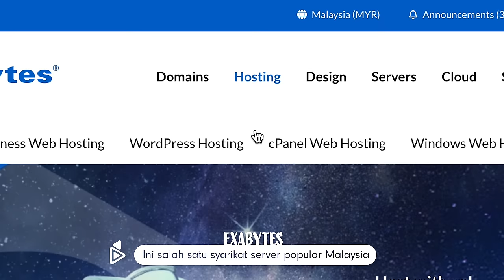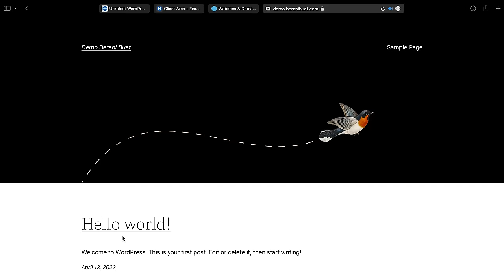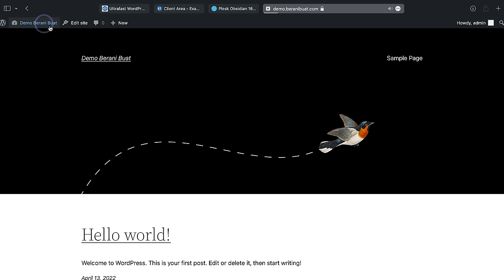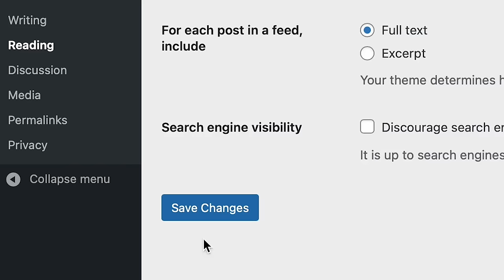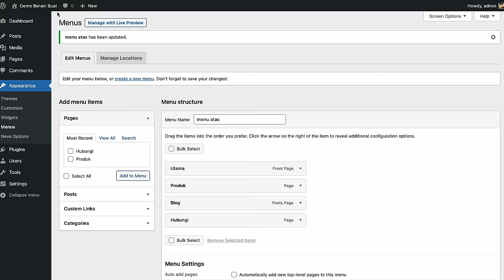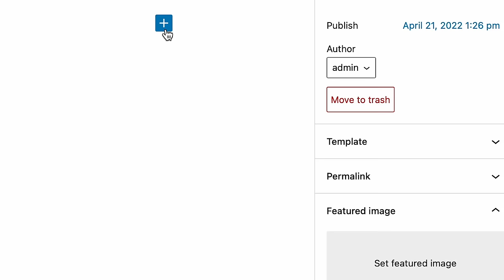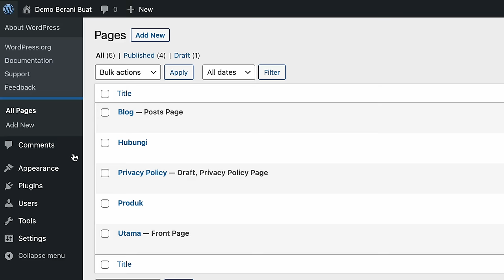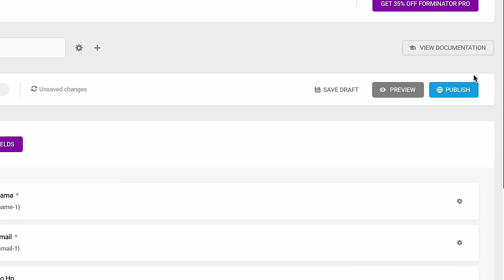10 minit saya buat website | Asas Website Wordpress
Ini saya terangkan asas website menggunakan Wordpress.. Nanti saya akan sambung slowly sampai lengkap ajar buat proper website "mahal"..